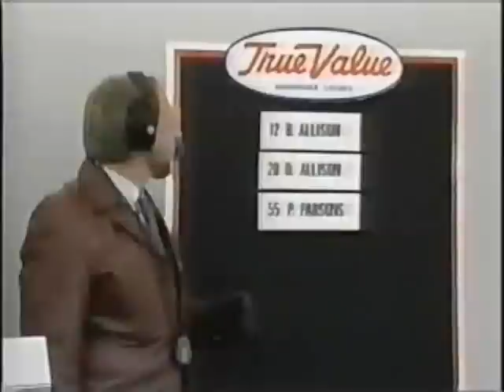1988 Pontiac Excitement 400 - Intro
Here we go the final race ever run at the Richmond Fairgrounds Raceway before the track was transformed into the 3/4 Mile track we know today.

Hard to believe this is what Richmond used to be like.